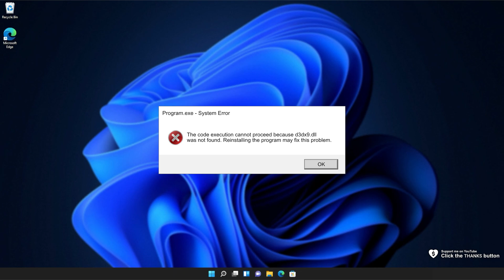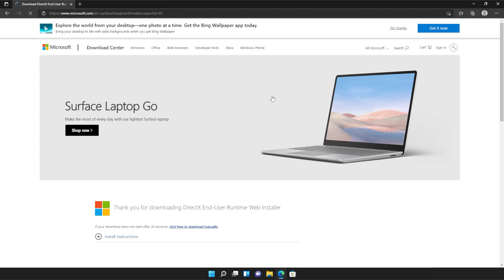Fix d3dx9.dll Missing Error | Windows 11 Simple Fix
Are you getting the d3dx9.dll missing error when starting a game or program? Well, don't worry, it's super common and this video will show you how to fix it. By the end, you'll be able to use the program as normal once again. It's a simple fix.

Timestamps:
0:00 - Explanation
0:54 - DirectX Runtime from Microsoft
1:04 - Installing DirectX Runtime